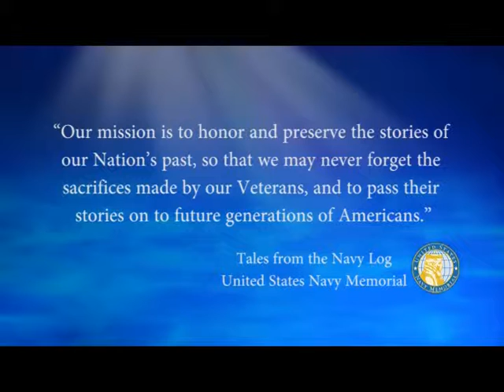USNM Interview of Arthur Lewis Part Two Service in the Pacific during World War Two